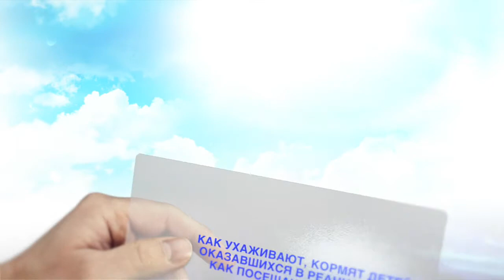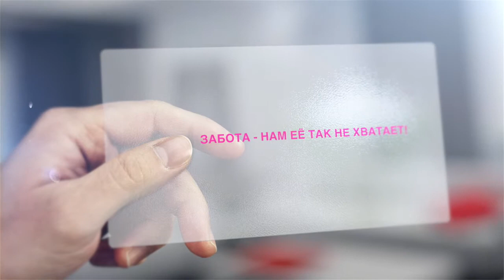КАК УХАЖИВАЮТ ЗА НЕДОНОШЕННЫМИ ДЕТЬМИ В РЕАНИМАЦИИ? Часть 1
Консультирует специалист: Дешко Наталья Павловна Заведующая детским реанимационным отделением, врач-неонатолог

Про недоношенных детей ч1

Вопросы:
1. Как ухаживают, кормят детей оказавшихся в реанимации? Как посещают родители?
2. Может ли мама находиться с малышом в реанимации?

Ответы: Дешко Наталья Павловна Заведующая детским реанимационным отделением, врач-неонатолог